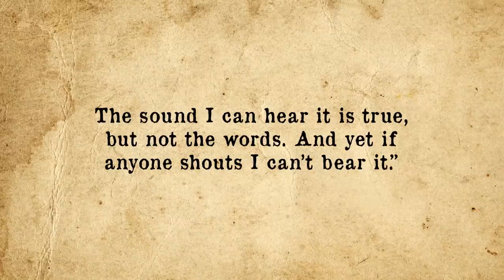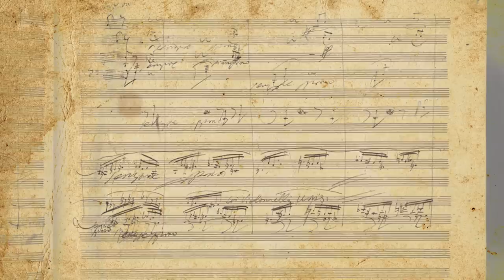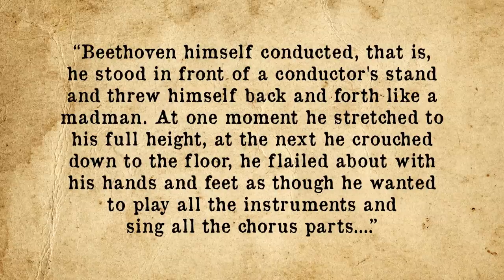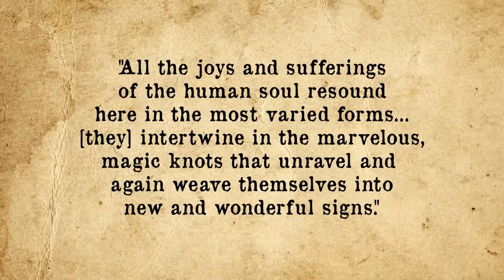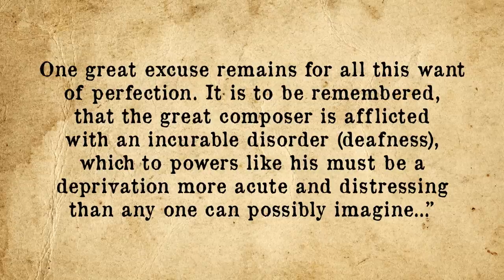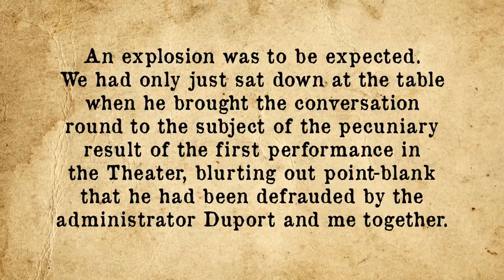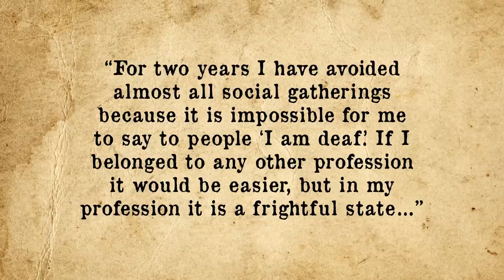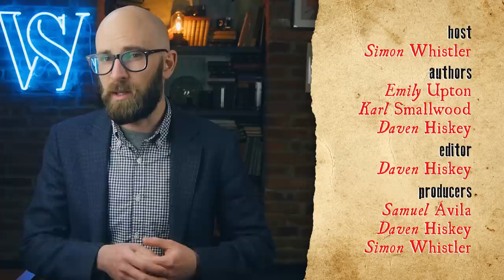Was Beethoven Really Deaf When He Wrote Much of His Music?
If there is one Ludvig van Beethoven fact everyone knows it’s that he was deaf. But just saying “he was deaf” leaves a lot of pertinent questions unanswered, such as how deaf was he? How did he communicate with people? Of course, the biggest question is how did he compose what is considered some of his greatest music while he was deaf?

If you'd like the text version of this video and the references, you can find those